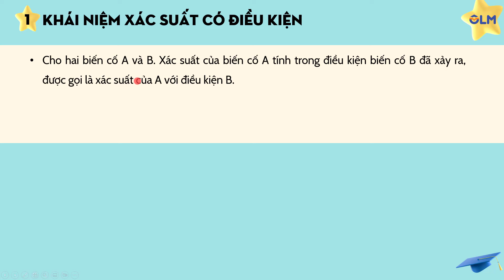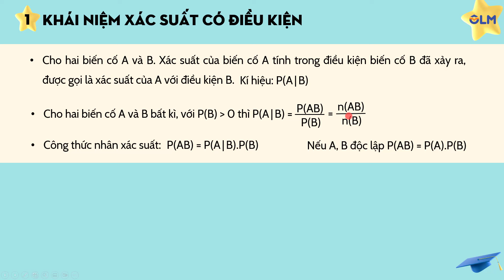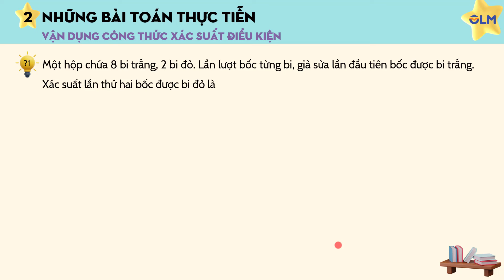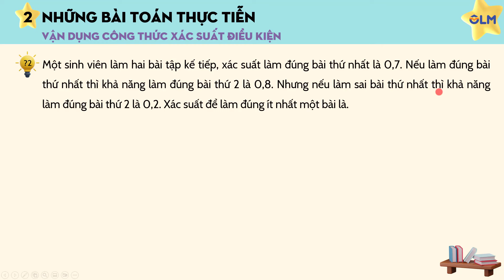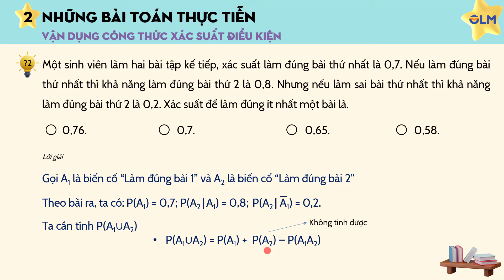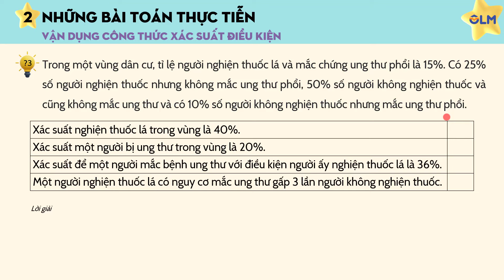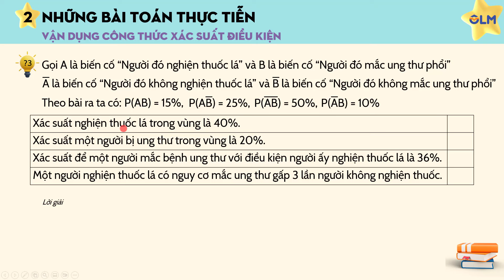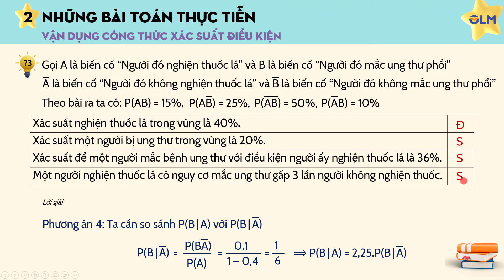Chương VI-Bài 1: Xác suất có điều kiện-Toán 12 mới_OLM.VN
🟢 Nội dung chính của bài học:
📌 Tính xác suất có điều kiện dựa vào công thức
📌 Vận dụng xác suất có điều kiện để giải những bài toán thực tiễn
🟢 Học tương tác trực tiếp trên OLM theo từng bộ sách: